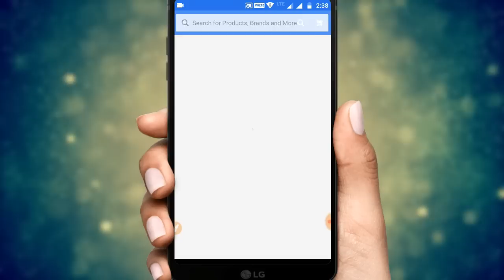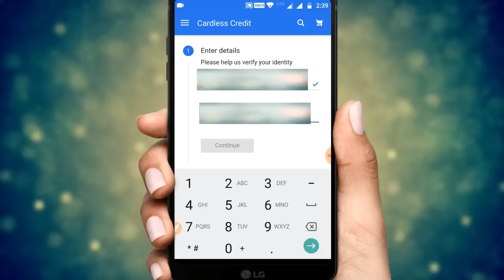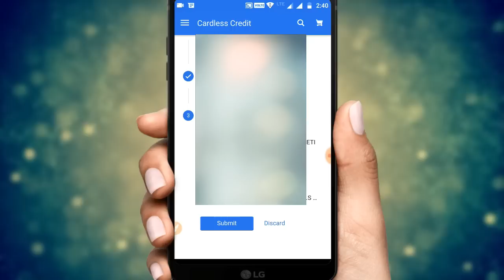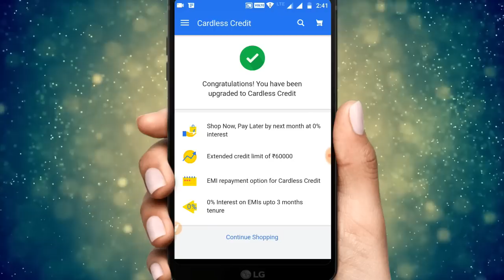How to create Flipkart Cardless Credit Card in 2 min.